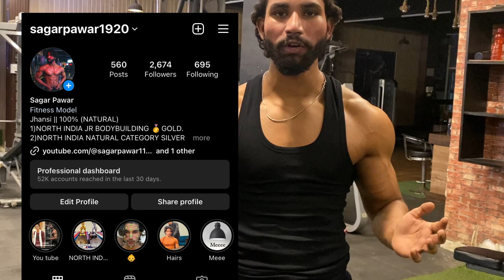AB HOGA BICEPS BADA || TRY THIS WORKOUT || BEGINNERS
SUPPORT ME 🙏